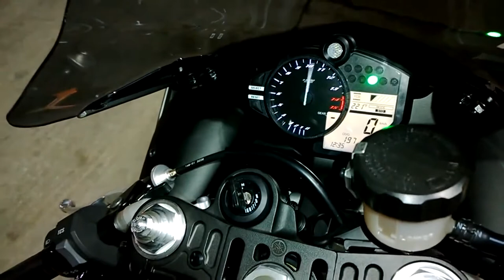YAMAHA R1 Top Speed New 300Km h Verry shock!!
Dont forget like video.